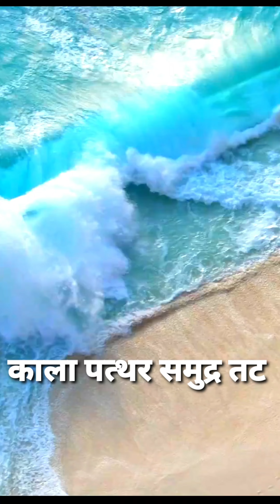Vlog - 18 Andaman Trip / Kala Pathar Beach / हैवलॉक, अंडमान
कालापत्थर बीच के बारे में

कालापत्थर समुद्र तट नीले समुद्र के बगल में बड़ी काली चट्टानों के साथ सफेद रेशमी रेत का एक लंबा खंड है। यह हैवलॉक के एक कोने पर स्थित है और समुद्र तट संख्या 5 की निरंतरता है। व्यस्त मौसम में समुद्र तट पर थोड़ी भीड़ हो सकती है, लेकिन यदि आप आगे दक्षिण की ओर चलते हैं तो आप खुद को पूरी तरह से अकेला पाएंगे। हरे-भरे जंगल के बीच से एक छोटा-सा ठहरने का रास्ता है, जहां कभी हाथी प्रशिक्षण शिविर हुआ करता था, लेकिन आजकल आप एक सुनसान समुद्र तट पाएंगे।
पानी तैरने के लिए काफी गहरा है और यह ज्वार से प्रभावित नहीं होता है। कुछ चट्टानें और कोरल हैं इसलिए पानी में जाते समय सावधानी बरतें। कालापत्थर कुछ छाते और लकड़ी की कुर्सियाँ प्रदान करता है। यहां एक छोटा सा पिकनिक क्षेत्र भी है जहां पेड़ों की छांव में कूड़ेदान रखे गए हैं। मौसम में स्थानीय लोग ताजा नारियल और आम का रस बेचते हैं, लेकिन कोई अन्य सुविधा नहीं है।

कालापत्थर बीच कैसे पहुंचे?

काला पत्थर समुद्र तट हैवलॉक के दक्षिण-पूर्वी तट पर स्थित है और हैवलॉक घाट से लगभग 6.5 कि.मी. दूर है। यह इस मार्ग पर है कि आपको अधिकांश रिसॉर्ट्स और कैफे मिलते हैं। आप कैब, ऑटो या 2 व्हीलर (दैनिक किराया) किराए पर लेकर आसानी से समुद्र तट तक पहुँच सकते हैं। एक ही वाहन में आना/जाना आसान है क्योंकि हो सकता है कि आपको वहां से वापस लाने के लिए परिवहन न मिले। समुद्र तट का मार्ग सुरम्य है।

Travel Vlogs / Indian Bloggers / Travel Volgger in India / Sushil Kumar Singh / Travel Photographer

My Channels